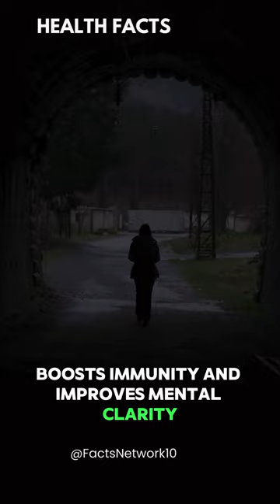Weird Health Facts | Facts Network